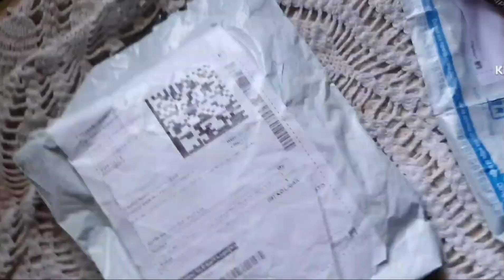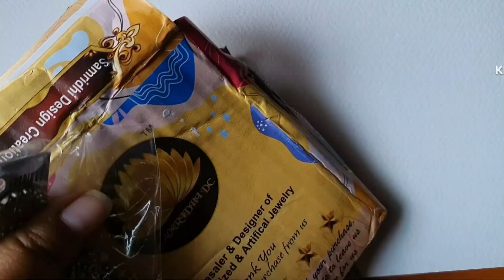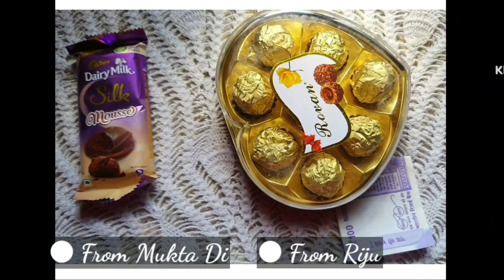Bhai Fota 2022 || Bhai Fota er Nemontonno || Traditional Attire || Saree for Bhai Fota